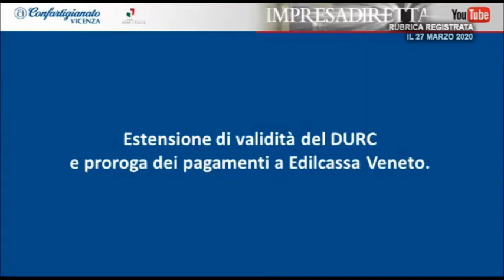Estensione di validità del DURC e proroga dei pagamenti a Edilcassa Veneto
Informazioni a cura dell'Area Lavoro e Gestione Aziendale Risorse Umane di Confartigianato Vicenza.